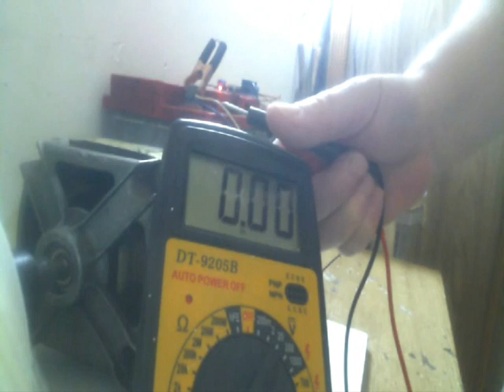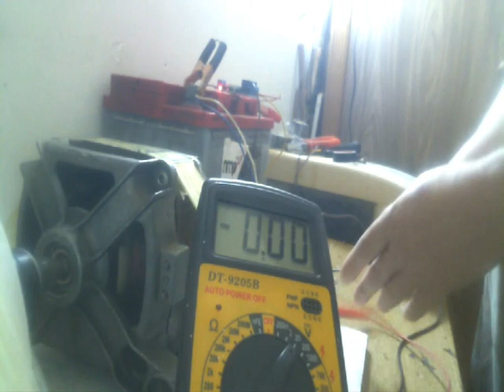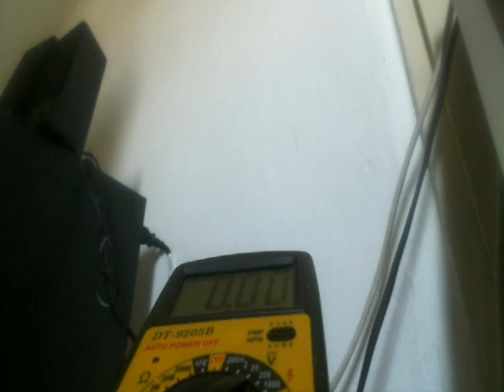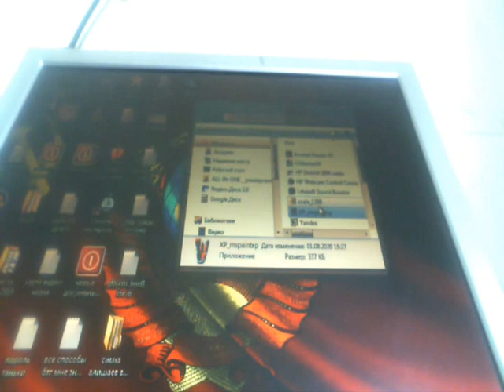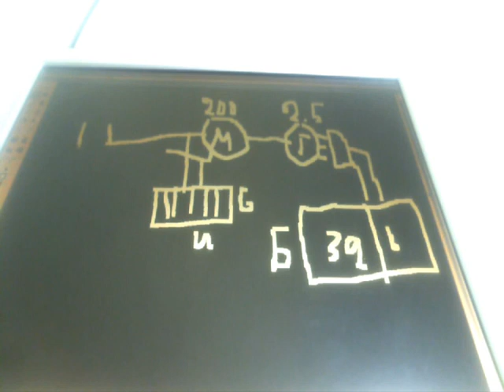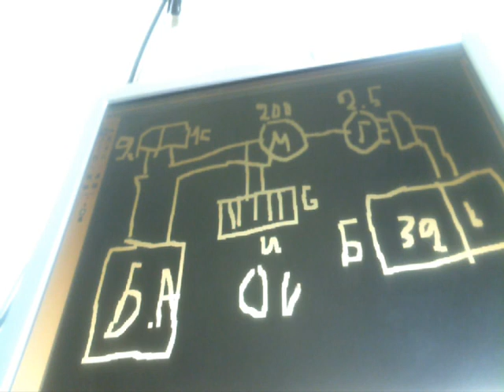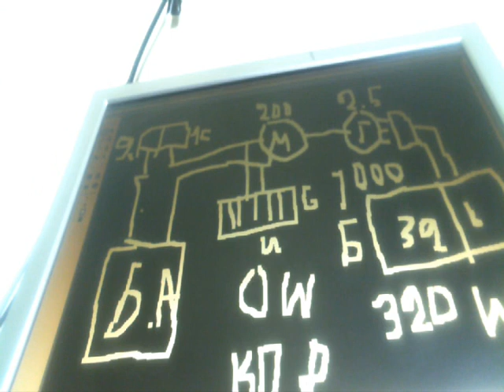БТГ РОТОВЕРТЕР НА КОМПЕНСАЦИИ КПД 1000% РАСХОД ТОКА 0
применяется система разделения токов через реле а также систе ма компенсации для уравнивания выходных токов также применяется система отката тока назад в акумулятор то есть в схеме использованы многие нароботки . Схема потребляет в итоге 0 дает выход от 50 до 150 ватт в час благодаря компнесации